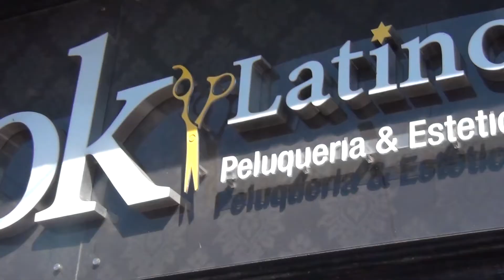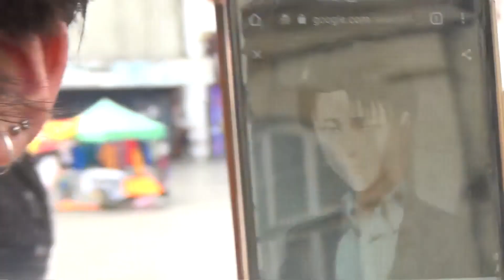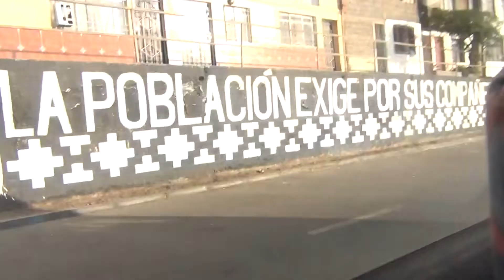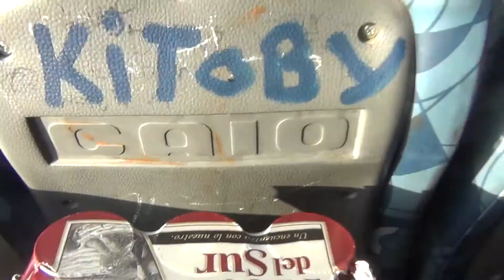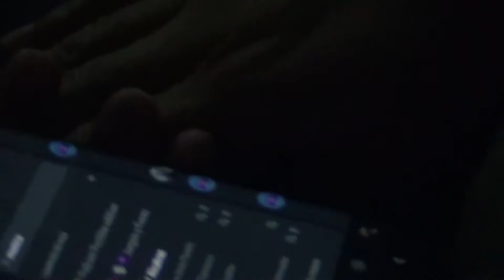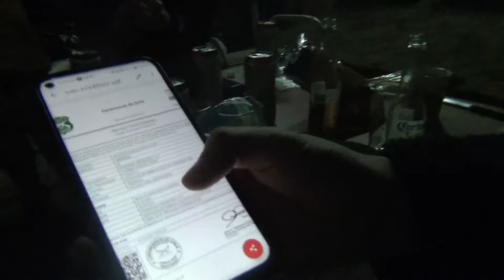Corte de pelo del Simón, 1 MAR, 2021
El Simón, alias Ardían, me dio su pelo y planeo hacerme dos dreslocks con eshos